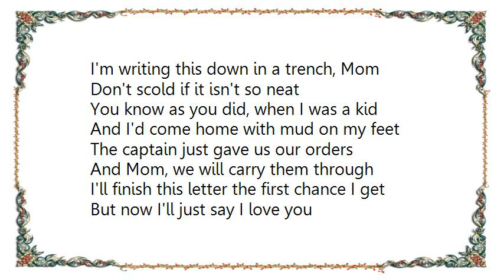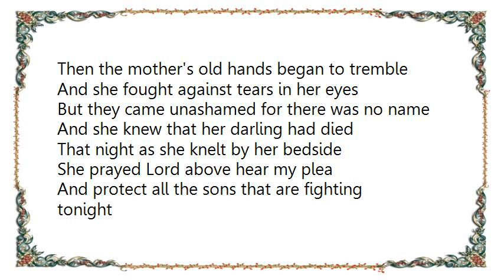Ernest Tubb - Soldier's Last Letter Lyrics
[Lyrics Ernest Tubb - Soldier's Last Letter]
When the postman delivered a letter
It filled her dear heart full of joy
But she didn't know till she read the inside
It was the last one from her darling boy
Dear Mom, was the way that it started
I miss you so much it went on
Mom, I didn't know, that I loved you so
But I'll prove it when this war is won
I'm writing this down in a trench, Mom
Don't scold if it isn't so neat
You know as you did, when I was a kid
And I'd come home with mud on my feet
The captain just gave us our orders
And Mom, we will carry them through
I'll finish this letter the first chance I get
But now I'll just say I love you
Then the mother's old hands began to tremble
And she fought against tears in her eyes
But they came unashamed for there was no name
And she knew that her darling had died
That night as she knelt by her bedside
She prayed Lord above hear my plea
And protect all the sons that are fighting tonight
And dear God keep America free